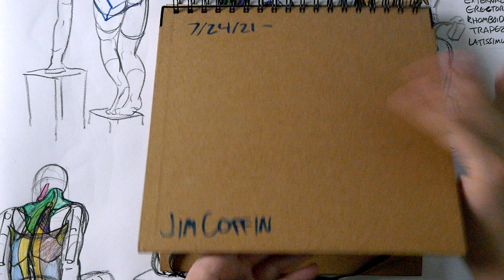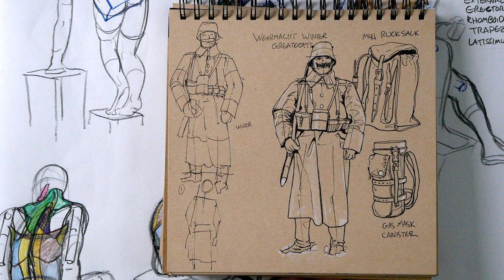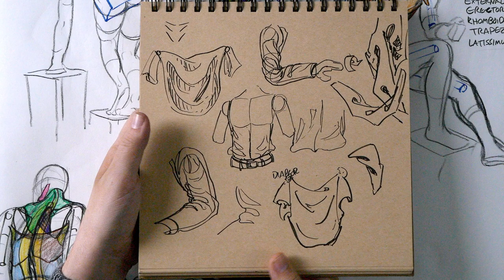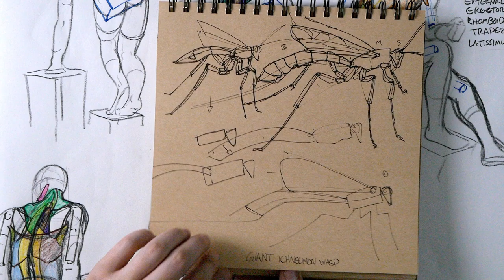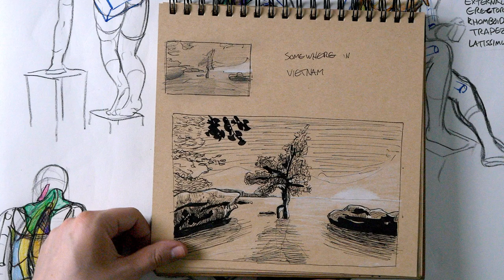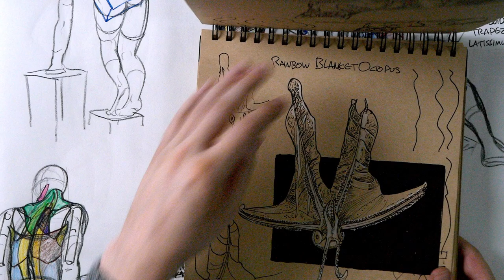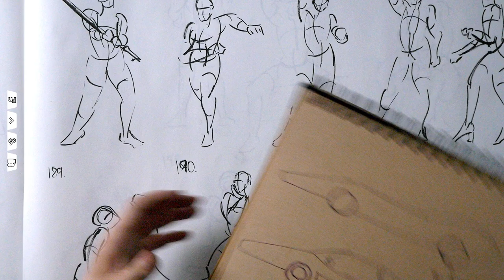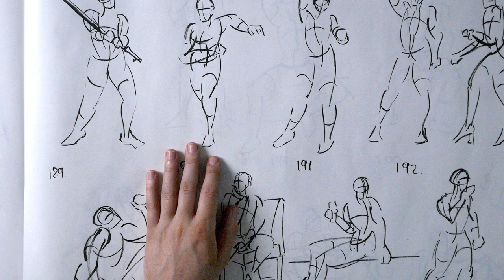Sketchbook Tour for Patreon #6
EDIT: releasing these videos in 2023 since I no longer have a patreon! Join my ko-fi instead, I'm even better at drawing now